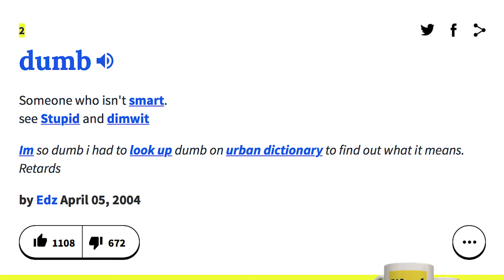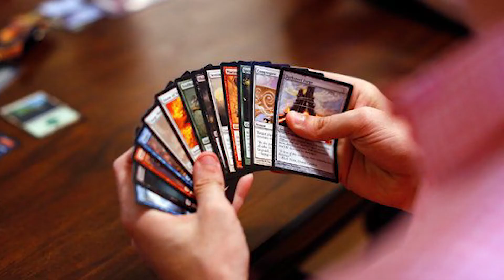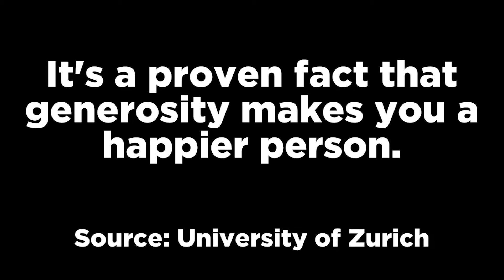Top 15 Worst insults You Can Say To Someone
The last thing you want to be called is a cheese pizza. But as it turns out, that might be what you gEt.